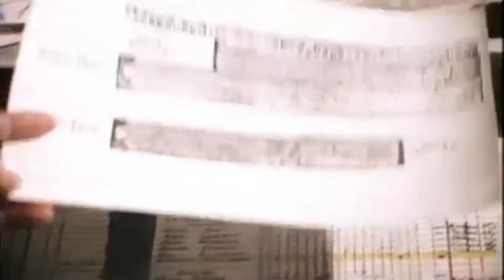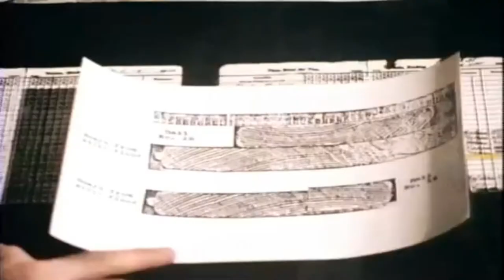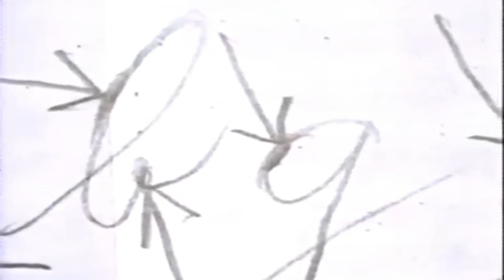In Search Of....The Lindbergh Kidnapping